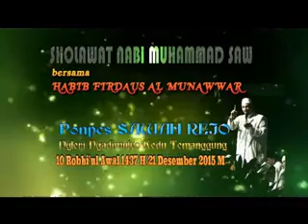SHOLAWAT MAULID - HABIB FIRDAUS AL MUNAWWAR - DI KEDU TEMANGGUNG 03